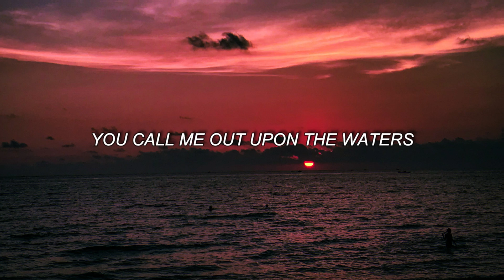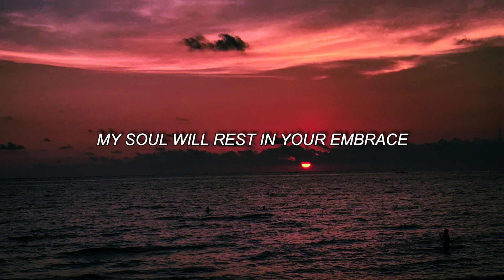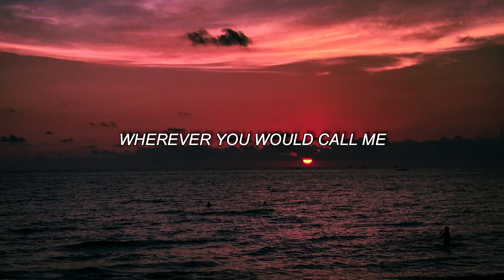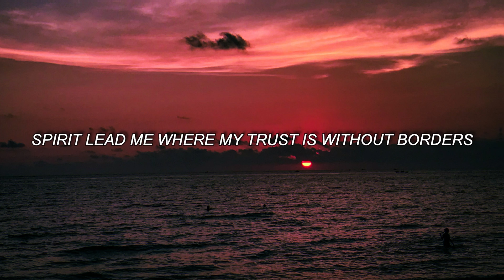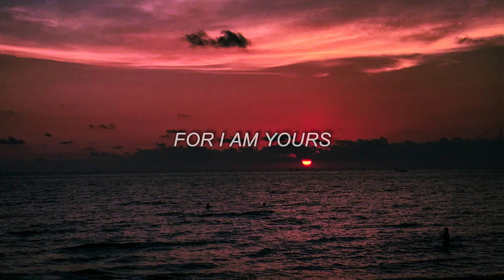Oceans (Where Feet May Fail) - Hillsong United (Cover)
Hello guys! I'm back with another cover and this song is very relevant to our situation today, especially to our fellow Filipinos in Luzon. This song is telling us that we should not be afraid even when the oceans will rise for there is a GOD, who is merciful and loving to His people. We need to put our faith in God, and trust Him for He is the only one who can save us.

I hope you'll be blessed by this song :) God Bless you Guys!

I know you guys are waiting for our duet and I'm sorry that I can't upload yet because my father is busy pa but like what I've promised you guys, we'll upload this month. Thank you for waiting! Lovelots :D